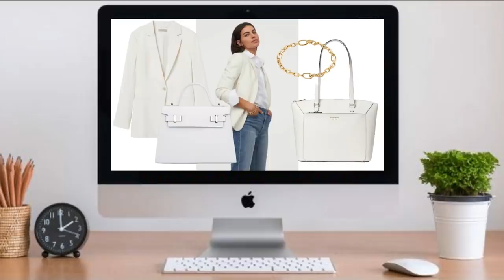TIMELESS CLASSIC pieces that will NEVER go out of style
Code: WHATTOWEARBLOGG20

Right NOW is the best time of the year to save on  Sheertex tights - the world's most resilient tights!

There are some pieces that will never go out of style, which are considered timeless buys, and which will help you to be stylish forever.

(Native black strap AD/Gifted)

US Mango Red Trousers

❤ “WORKOUTS FOR WOMEN OVER 40”